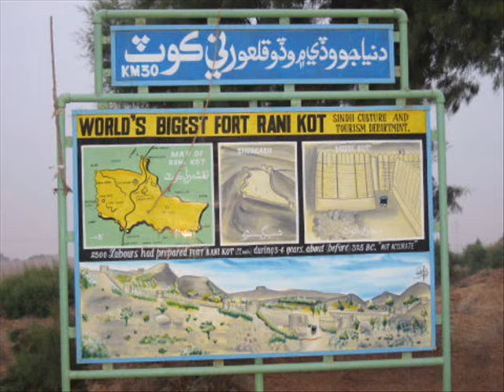Rani Kot fort Sindh Composed by M Ali Soomro GPS Main